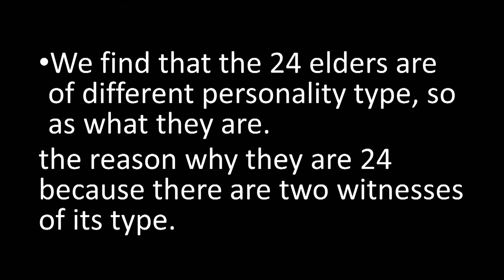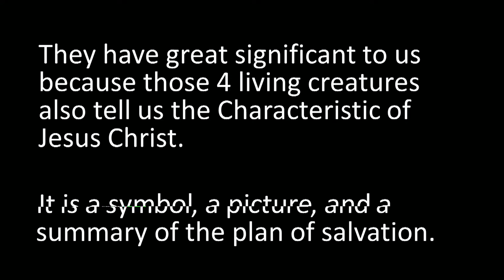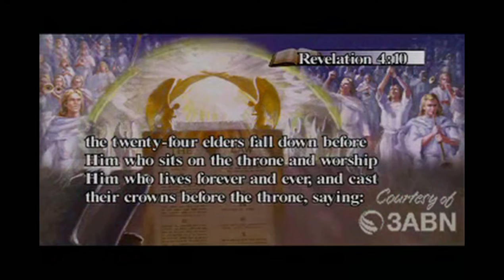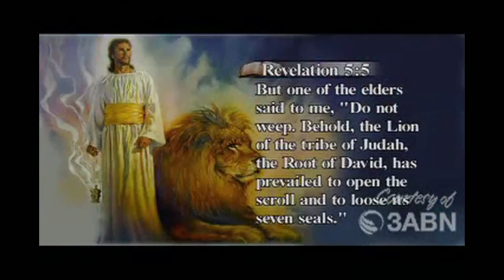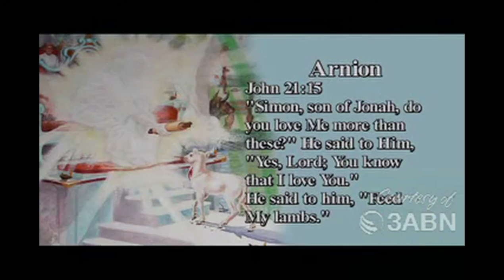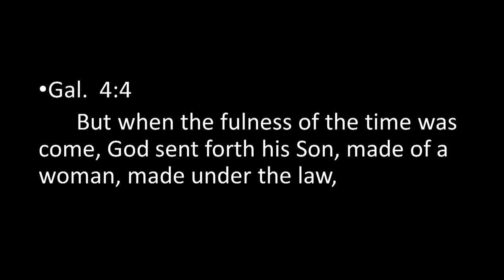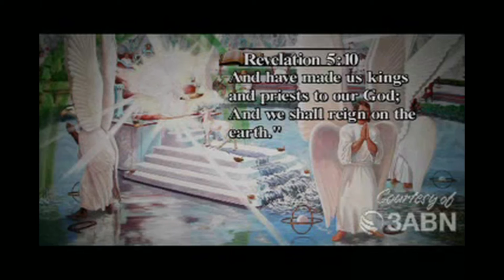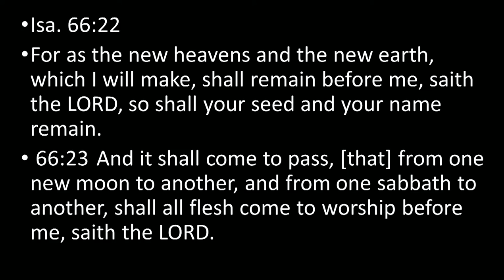Revelation 4 to 5 - Jun Lumingkit part 2